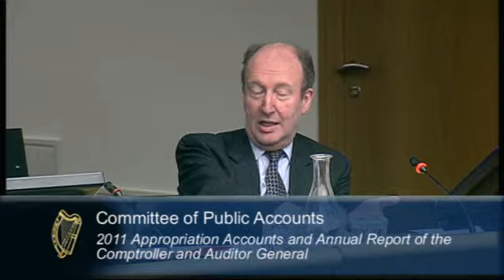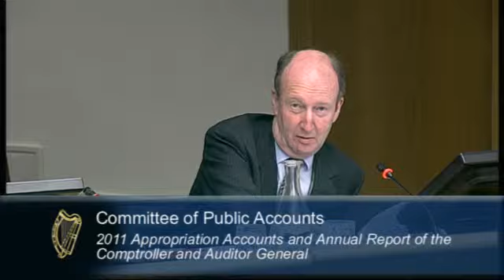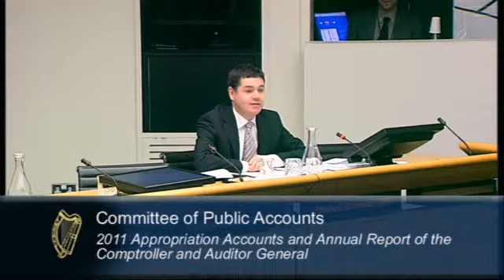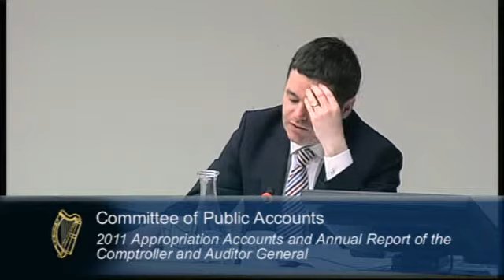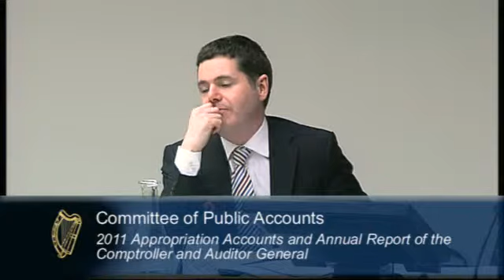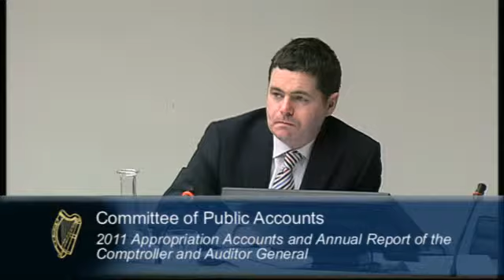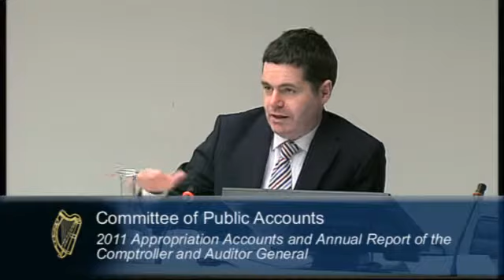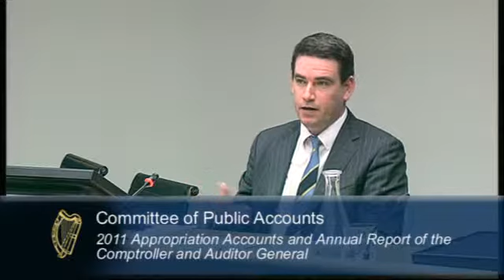12 noon Committee of Public Accounts 7 March 2013